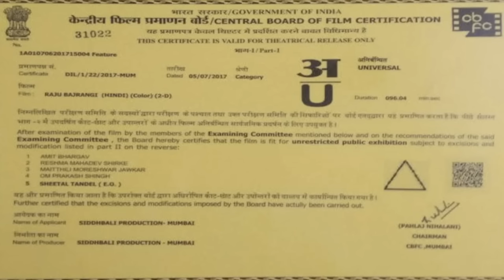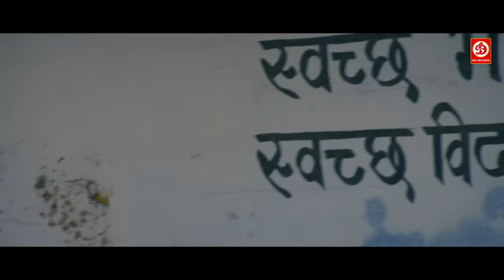Raju Bajrangi (HD)- Full Hindi Drama Movie | Hemant Pandey, Master Heet Bokadia, Shiv Narayan Singh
Movie : Raju Bajrangi
Starring : Hemant Panday, Shiv Narayan Rawat, Dilli Ganesh, Master Heet Bokadia, Pawan Sharma, Vipin Kumar Agarwal, Jyoti Pant, Babita &
Director : Manoj Sharma
Produced : Neetu Sharma & Shiv Narayan Rawat
Art : Jatin Bhatia
Label: DRJ Records